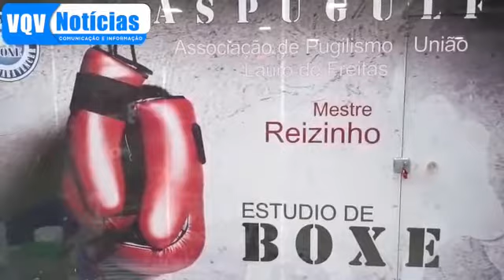*VQV ENTREVISTA:* *REIZINHO PROFESSOR DE BOXE* , *NA OPORTUNIDADE CONHECEMOS O ESTÚDIO DE BOXE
*VQV ENTREVISTA:* *REIZINHO PROFESSOR DE BOXE* , *NA OPORTUNIDADE CONHECEMOS O ESTÚDIO DE BOXE EM VILLAS DO ATLÂNTICO*
 *VQV NOTÍCIAS*
 *CONECTADO COM VC*